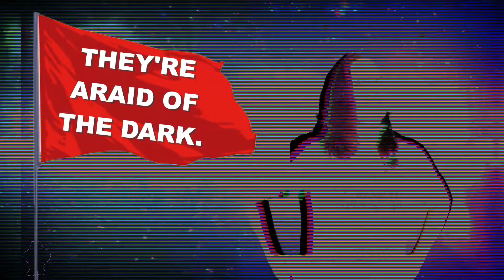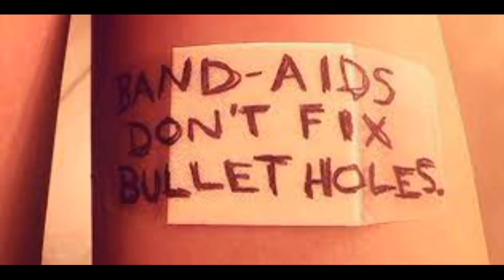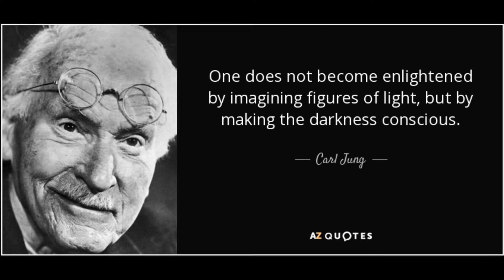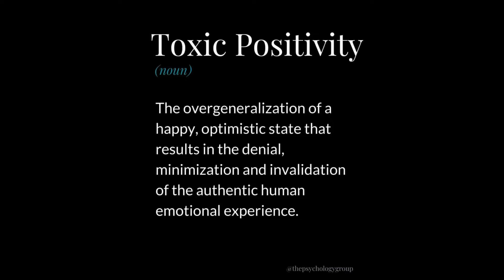5 RED FLAGS: Bad Energy Healers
Are you interested in trying energy healing for preventative healthcare therapy? Adventure Grrrl gives 5 Red Flags to look for when choosing an energy healer. These are all common bad behaviors from energy healing practitioners that will inhibit your healing process. Comment if you find any subliminal messages.